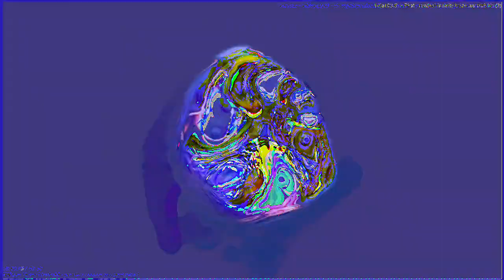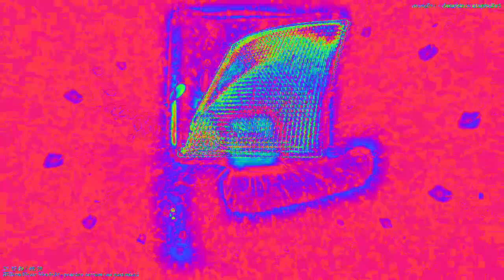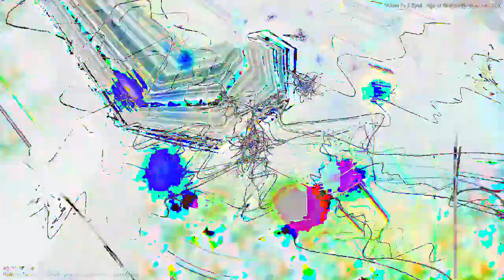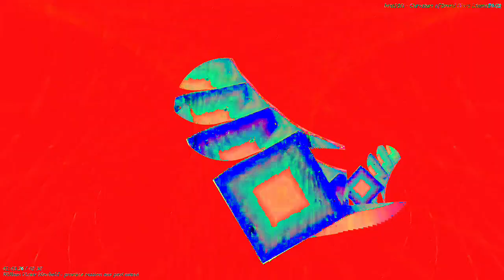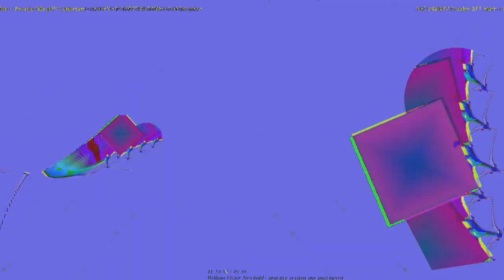[EPILEPSY WARNING] Movie 23 02 11 23h45m27s